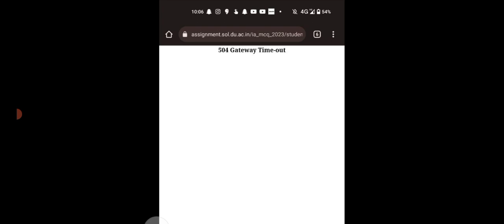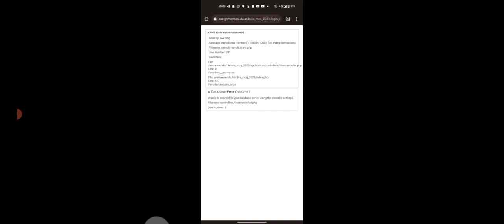DU SOL FIRST SEMESTER ASSIGNMENT SERVER DOWN ISSUE FACED BY STUDENTS 2023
IN VIDEO